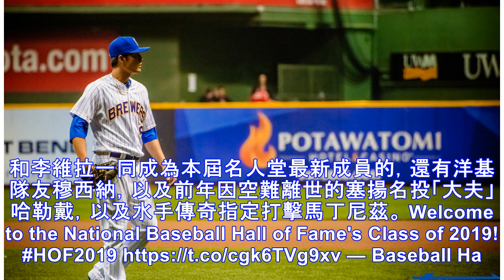MLB》李維拉全票通過史上第一人！ 2019名人堂票選出爐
李維拉、穆西納、哈勒戴和馬丁尼茲成為2019梯名人堂球員。（取自名人堂推特） 〔體育中心／綜合報導〕2019大聯盟名人堂票選結果火燙出爐，洋基傳奇終結者李維拉（Mariano Rivera）成為史上首位全票通過名人堂球員，與穆西納（Mike Mussina）、哈勒戴（Roy Halladay）和馬丁尼茲（Edgar Martinez）一同進駐古柏鎮。 李維拉在本次名人堂票選中，獲得425張選票全數...